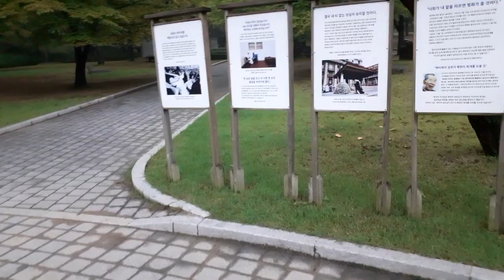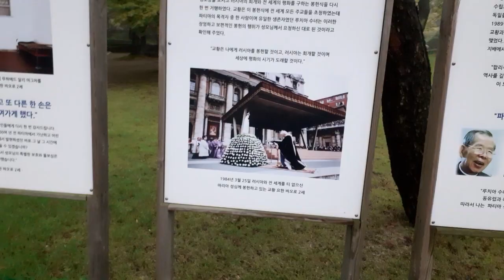MEHMET ALİ AĞCA KORE'DE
Papaya suikast düzenleyen Mehmet Ali Ağca'nın fotografı, kore'de bir parkta sergileniyor..ama gelin görünki resimdeki yazıda Mehmet Ali Ağca'nın  Kore'deki ismi Muhammet Mehmet Ali Ağca olarak yazılmış...